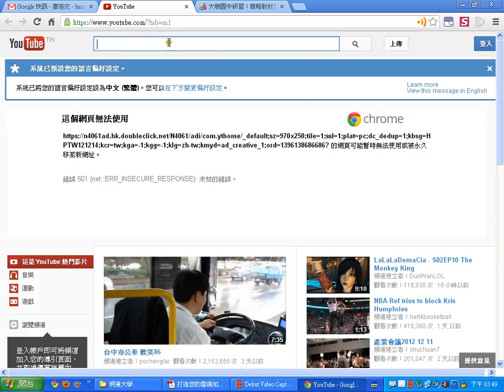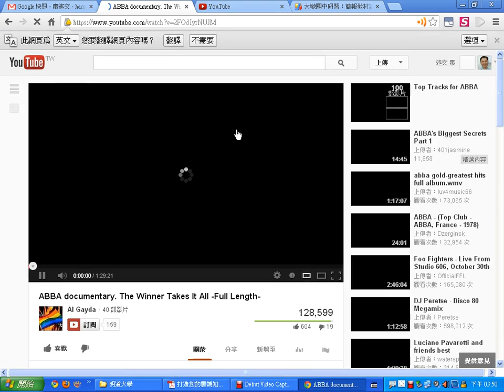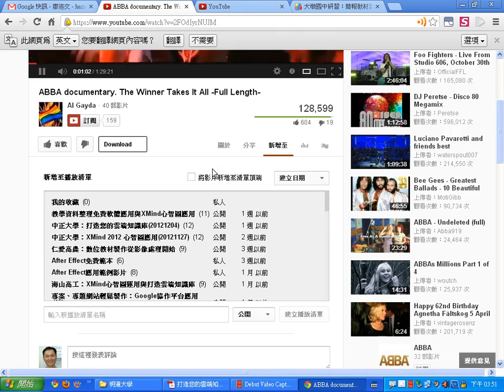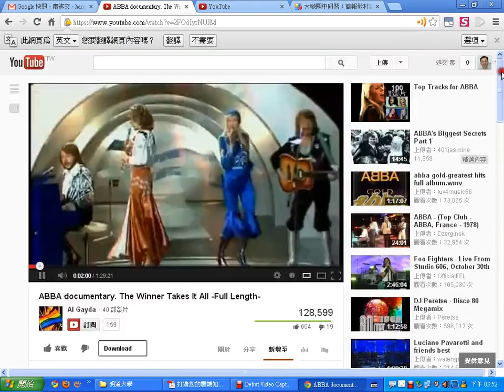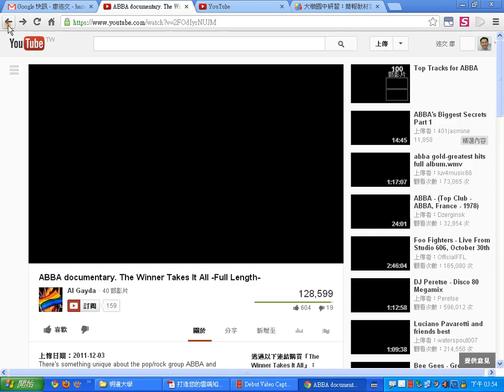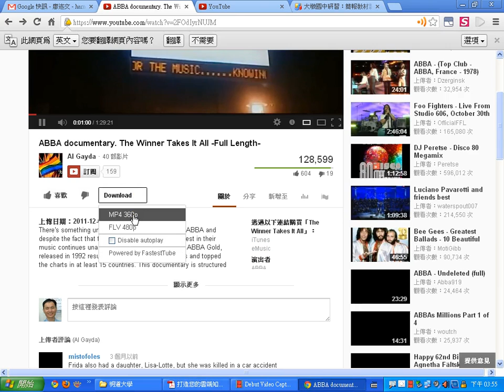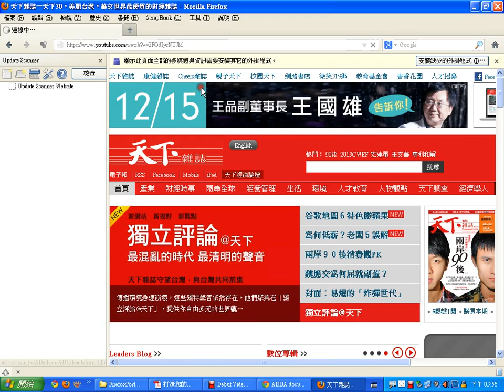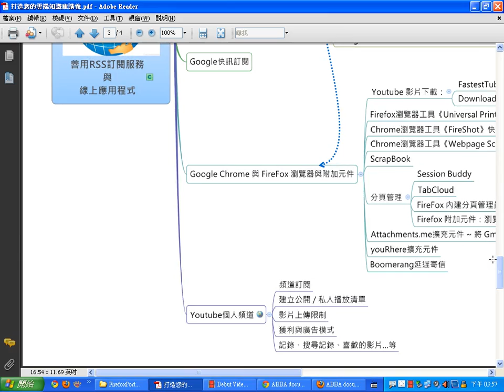08Youtube頻道建立與管理